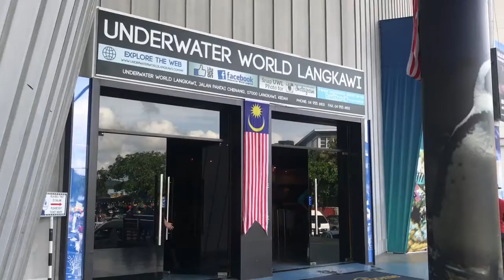Agong birthday hols-Trip to Langkawi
After 7 years- to SkuCab, Underwater world and Pantai cenang
Accomodation- De Baron Resort
Food-Teo Seafood Restaurant and Rootian Restaurant, Kuah